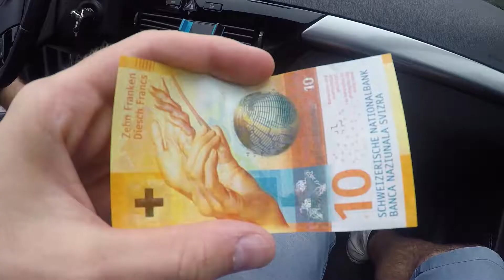Vlog GIORNATA SVIZZERA - pt.2/3 - Autista buono, tempo cattivo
Prima parte del viaggio sotto la pioggia